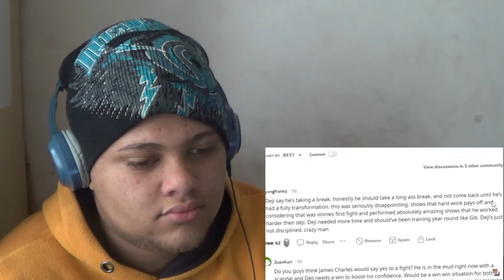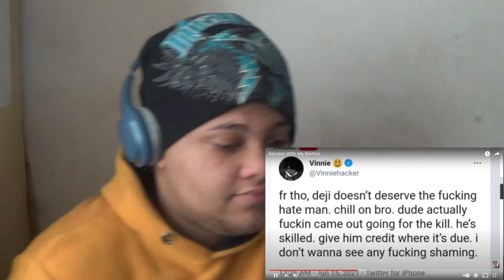FINALLY!! Reunion With My Brother REACTION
I speak for all KSI and Deji fans when I say, We have been waiting for this day for a long time, and it has FINALLY ARRIVED! THE BOYS ARE BACK!!!